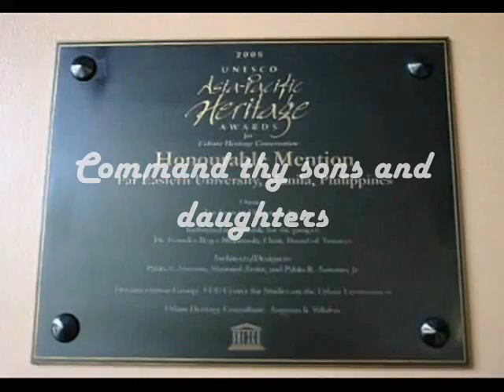Far Eastern University hymn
FEU HYMN
by Nick Joaquin (National Artist of the Philippines for Literature)

Far Eastern Onward, beloved alma mater
Onward Oh lead us, the green and gold in view
In thy happy halls, our young hearts saw the light
Command thy sons and daughters to battle for the right
Though far from home, our feet from roam
Our love will still be true
Our voices shall unite
to praise thy name anew
we'll treasure within our hearts the FEU